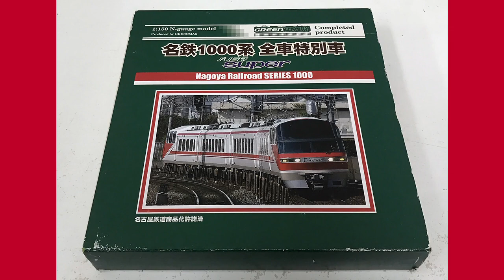Green Max #4045 Meitetsu Series 1000 EMU "Panorama Super" (N scale 1/150 9mm)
Prototype is EMU for Express Train on Meitetsu line.
It was built in 1988 and it replaces the former EMU, Series 7000 EMU "Panorama Car".
The most characteristic point is windows on the head coach.

*Working is still well
*Head / Tail lights are turned on

【Caution!】
Sorry, We couldn't ship to some countries because of resent situation.
So if you buy by mistake, We'll refund immediately.